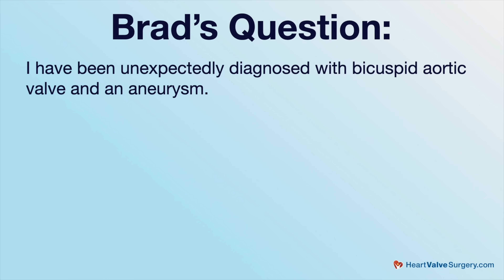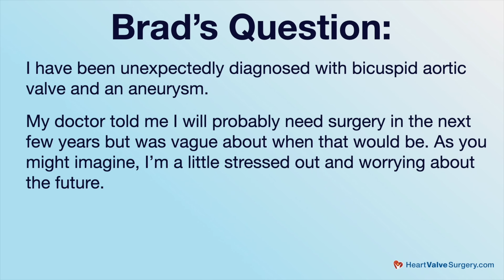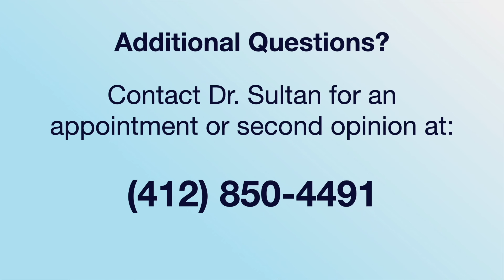Bicuspid Aortic Valve & Aortic Aneurysm Surgery: Tests & Timing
- One of the big challenges with bicuspid aortic valves and aortic aneurysms is timing surgery of these life-threatening diseases.  For that reason, we receive many patient questions about the diagnostic tests that determine the progression and severity of bicuspid aortic valves and aortic aneurysms.

For example, we just received a question from Brad, a patient, who asked, “I have been unexpectedly diagnosed with a bicuspid aortic valve and an aneurysm. My doctor told me I will probably need surgery in the next few years but was vague about when that would be. As you might imagine, I’m a little stressed out and worrying about the future. Are there any specific test results that will tell me when I should have surgery?”

To answer Brad's question, we interviewed Dr. Ibrahim Sultan, who is the Chief of the Division of Cardiac Surgery at the University of Pittsburgh Medical Center (UPMC) in Pittsburgh, Pennsylvania. Dr. Sultan has performed over 1,500 cardiac surgeries during his extraordinary career.

In this video, Dr. Sultan addresses the different, diagnostic tests that help cardiologists and cardiac surgeons determine the best time for surgery including echocardiograms, CAT scans (CT scans),  and transesophageal echocardiograms (TEE).  In addition, Dr.  Sultan addresses the different types of treatment options available for patients including aortic valve replacement, root replacement using a Dacron graft, aortic valve repair, and valve-sparing aortic root replacement.